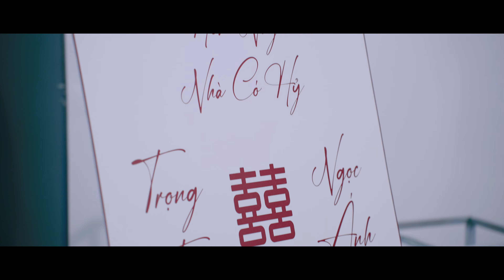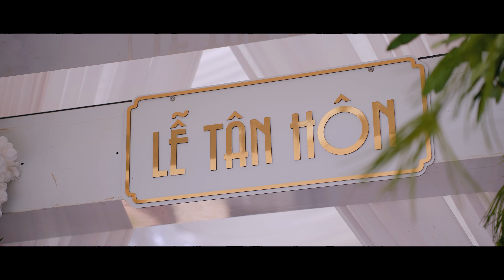Tân hôn Trọng Tài & Ngọc Ánh | K.O.I MEDIA | Phóng Sự Cưới Bình Phước